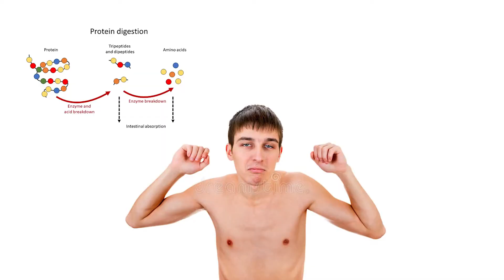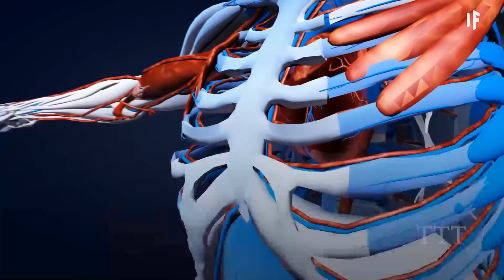நீங்கள் தூங்குவதை நிறுத்திவிட்டால் என்ன நடக்கும்? What if you stopped sleeping?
This video describes what would happen if you didn't sleep? Day by day effetcs explained in tamil.